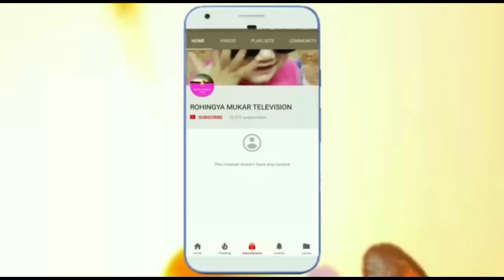ANCM TV ROHINGYA TECH NEWS TODAY VERY IMPORTANT